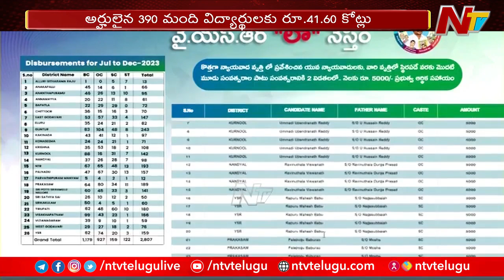CM Jagan About Videsi Vidya Deevena | Ntv